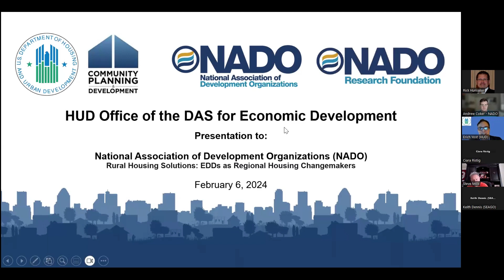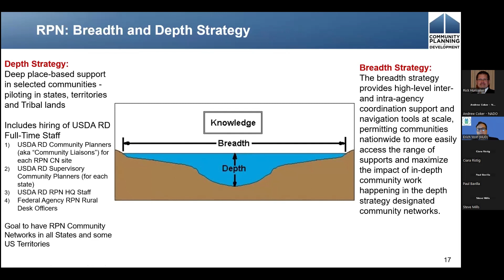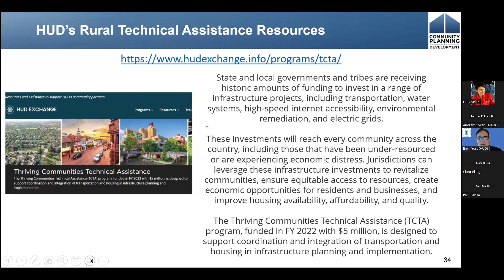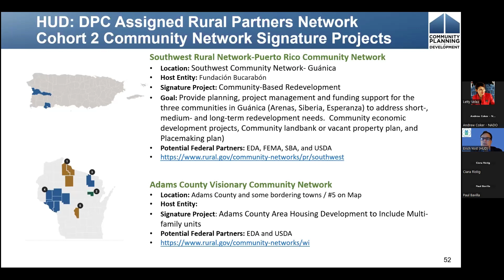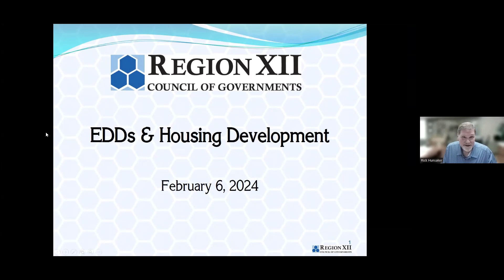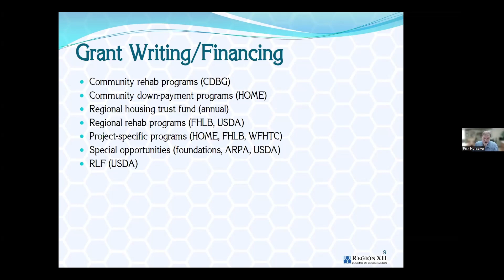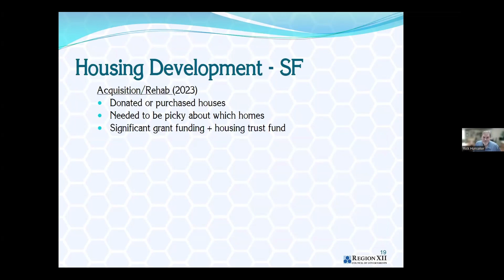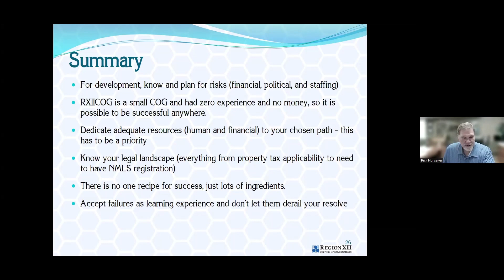Rural Housing Solutions: EDDs as Regional Housing Changemakers